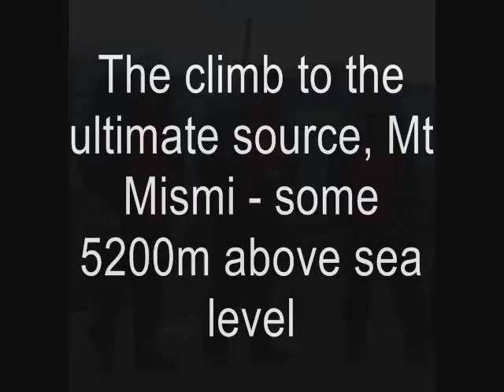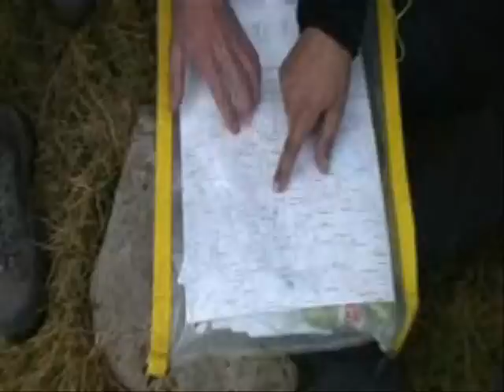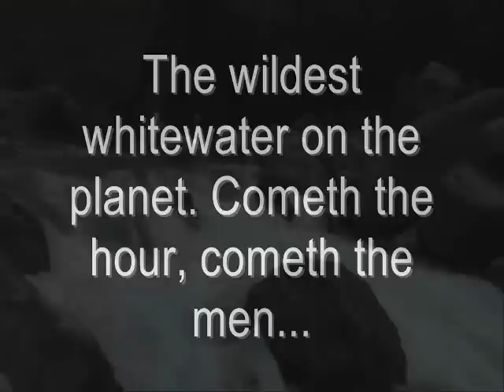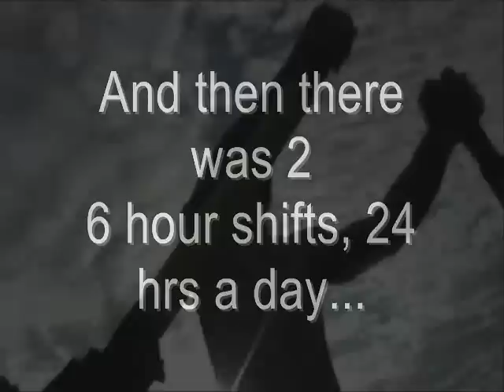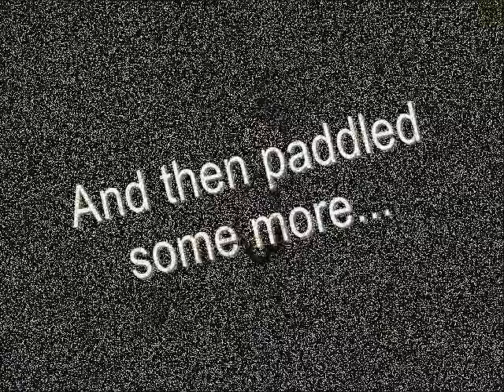Expedition Amazonas Public Presentation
Expedition Amazonas video clip for public forums